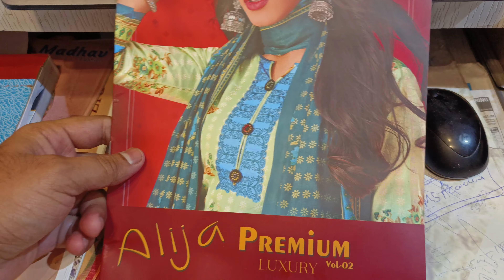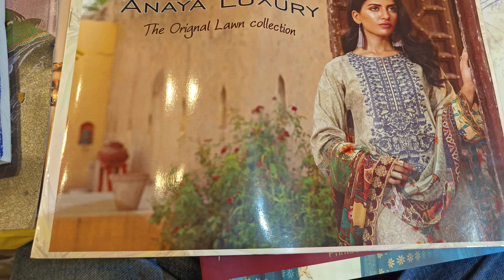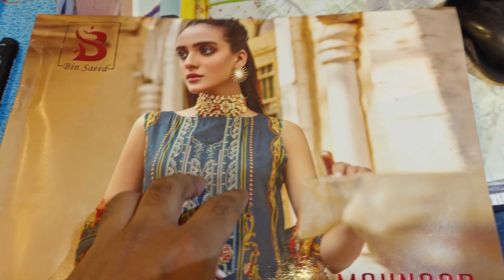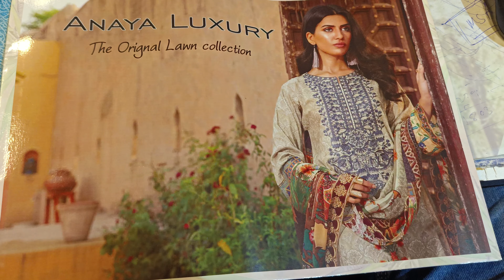Luxury Premium Lawn || Pakistani Printed Catlog In Low Range || Dailywear Lawn Cotton Shalwar Suits